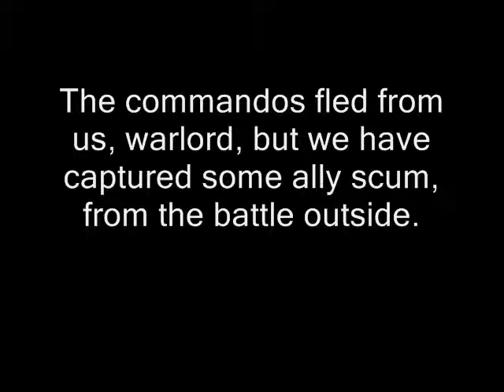The battle for the fargodeep mines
The battle for teh Fargodeep mines, a two plan attack, with the outside battle, and covert commandos sneaking in.